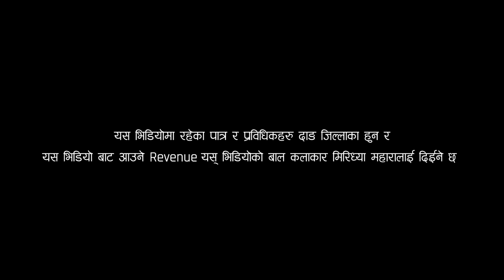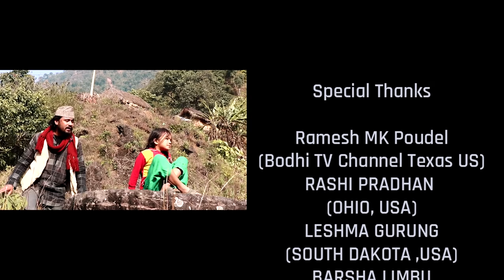Rajesh Payal Rai | Pema Dechen Tamang | Cover Video | Sei Hamma | सै हँमा ! Tika Chamling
Vocal
Rajesh Payal Rai / Pema Dechen Tamang

Lyrics
Tika Chamling

Arrange
Raju Karki

Recordist
Manoj Sagson Rai / Suresh Rai

Studio
King

Mix & Mastering
Raju Karki

Cast

Father
Sudan Thapa

Daughter
Miridhya Mahara

Mother
Sayara Khadka

Drone
Shree Chaudhary

Concept/Edit
Sudan Thapa

Camera

Veg Bahadur Thapa

Re-Edit
Dhan Khaling
(Jaskelo Creation)

Direction
Ankit Dc

केटा: शान पनि त्याग्न राजी छु
        मान पनि त्याग्न राजी छु
        मायाको लागि आइ परे
        ज्यान पनि त्याग्न राजी छु
        सै हँमा सै हँमा
केटी: गाउँ पनि त्याग्न राजी छु
        नाउ पनि त्याग्न राजी छु
        सै हँपा सै हँपा

केटा: जीवनको लामो यात्रामा
        भेटिनँ कोही साथ मैले
केटी: यो मनको कुनै पानामा
        लेखिनँ केही घात मैले
केटा: धार पनि टेक्न राजी छु
        भार पनि थेग्न राजी छु

केटी: आकाशको नीलो रङ्गझैँ
        पोखियो माया मूलसरि
केटा: मुस्कानको सुन्दर थुँगाझैँ
        फकृयो माया फूलसरि
केटी: घर पनि त्याग्न राजी छु
        डर पनि त्याग्न राजी छु
केटा: सै हँमा सै हँमा ।
Note:
सै हँमा- Kirat Language in Her Majesty The Queen !
सै हँपा- Kirat Language in His Majesty The King !

 Rai Is King Music Academy.
All Copyright Reserved ➤ Rajesh Payal Rai